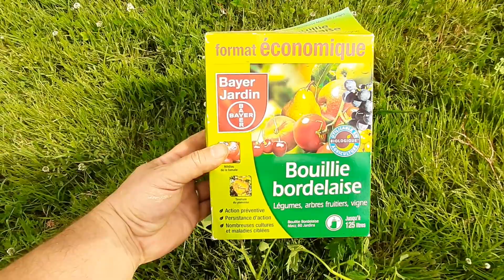Comment bien protéger ses TOMATES du MILDIOU et consorts (alternariose, botrytis…)